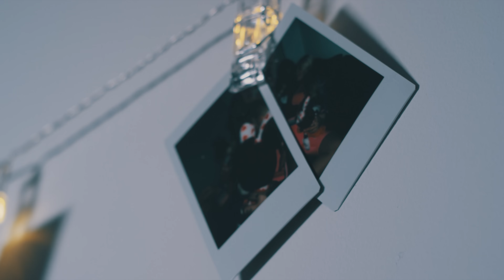Jamby el Favo - TBT (Video Oficial)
©: 2019 Fuk Fake Music, LLC. | Distributed by InnerCat Music Group, LLC.